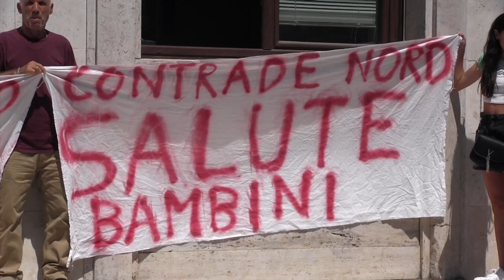Crotone: Abitanti di Contrada Margherita dicono "NO" ad Antenne 5G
Questa mattina, alcuni residenti del quartiere si sono riuniti davanti all’edificio municipale per esprimere il loro dissenso nei confronti del progetto dell’antenna e cercare una risposta dalle autorità locali.

I residenti, affiancati dal Comitato Libero Cittadino delle Contrade ha esposto  striscioni che riportavano il desiderio di bloccare l’installazione dell’antenna 5G nella loro zona.

La protesta è stata accompagnata da richieste dirette al Sindaco di Crotone, nel corso dell’incontro avuto a margine della protesta. Il primo cittadino è stato chiamato a prendere posizione sulla questione dell’antenna 5G in virtù della delibera del 2021che riconosce i potenziali rischi dei ripetitori e impegna il Comune a regolamentare l’installazione di antenne attraverso un piano di antenne e un regolamento edilizio

I residenti sono preoccupati per l’impatto ambientale e sulla salute che potrebbe derivare dall’installazione dell’infrastruttura tecnologica. La presenza dell’antenna in una zona periferica a nord della città, vicino a una scuola e ad abitazioni private, solleva timori riguardo alle possibili conseguenze per la comunità circostante.